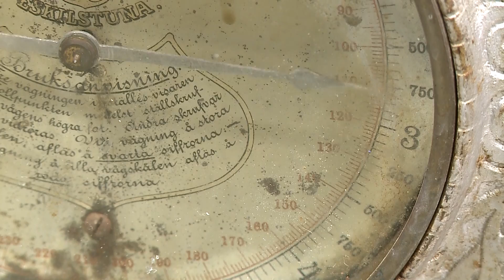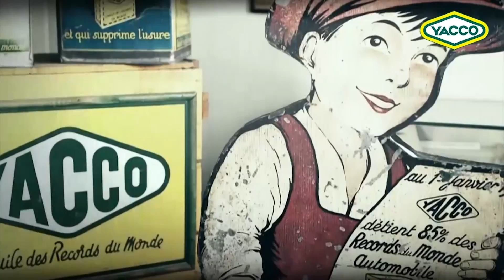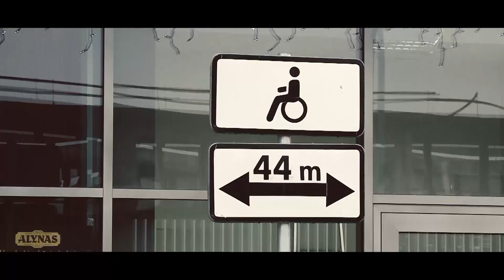Infostudija 2018-01-12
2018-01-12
Šiaulių chirurgai pirmieji šalyje pritaikė unikalią kelio sąnario atstatymo metodiką
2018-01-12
Šiaulių galerijoje "Laiptai" senovinėmis svarstyklėmis siūloma pasverti net ir laimę
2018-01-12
Joniškio miškų urėdijos visureigį į tvenkinį įvairavo girtas girininkas. Girti vyrai važinėjosi dar ir ginkluoti